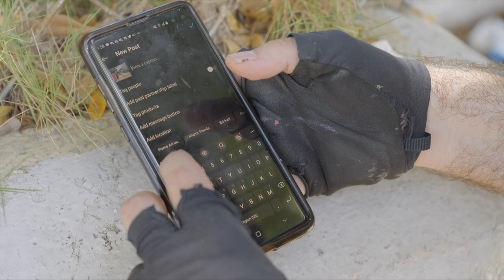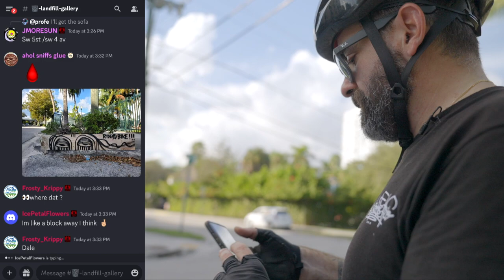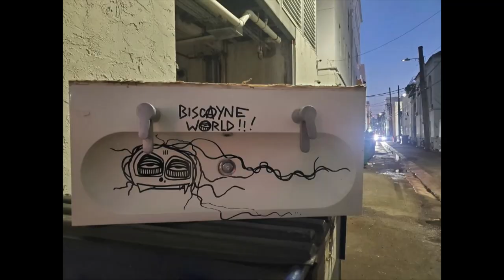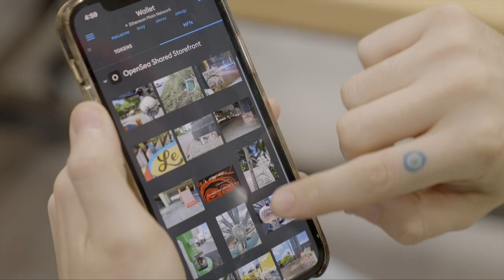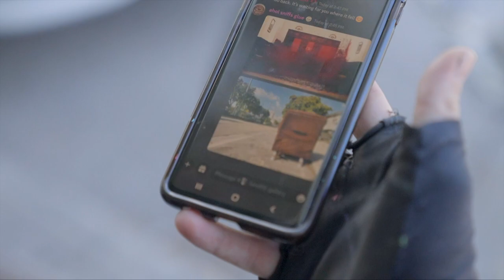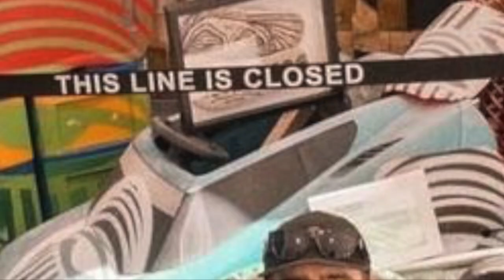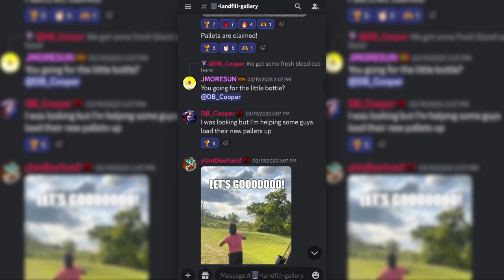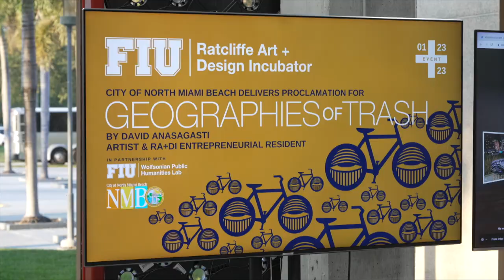Ahol Sniffs Glue and the “Geographies of Trash” | Art Loft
Born and raised in the 305, artist Ahol Sniffs Glue is creating community and cleaning up the streets of Miami one piece of trash at a time. Learn about the evolution of his project “Geographies of Trash.”